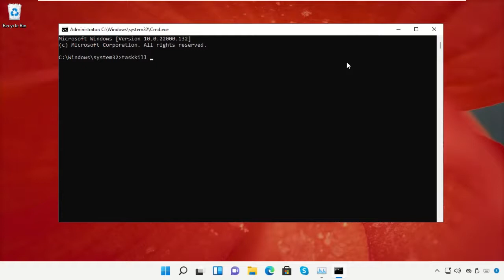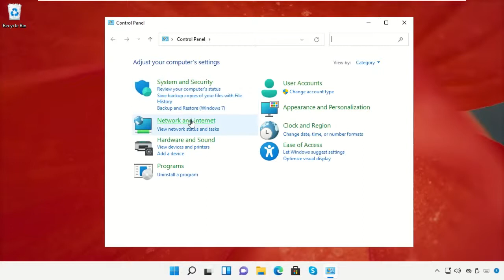Discord 無法打開問題 Windows 11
Commands:
  taskkill /F /IM discord.exe
  Run:
  %localappdata%
  %appdata%

Tutorial : [ Discord 無法打開問題 Windows 11 ]